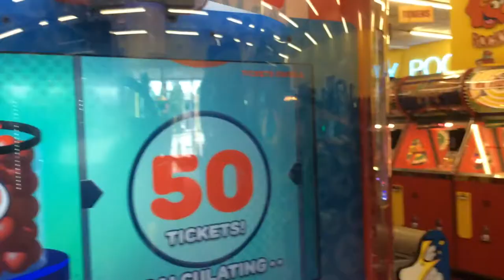Quik drop 50 ticket win